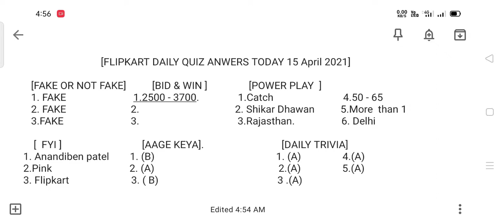Flipkart quiz answers today 15 April 2021